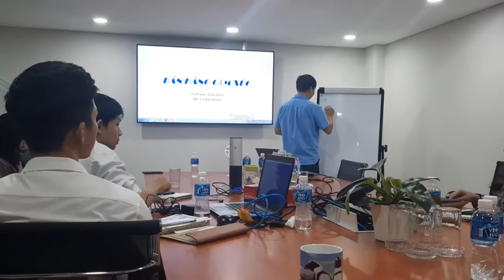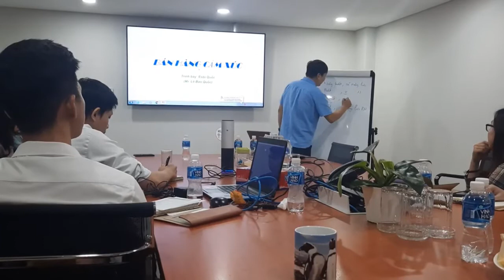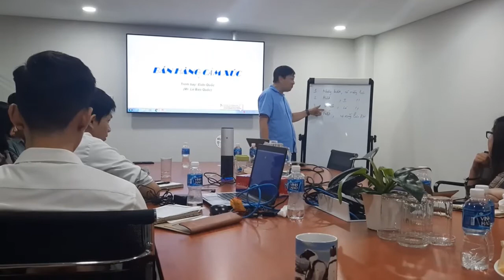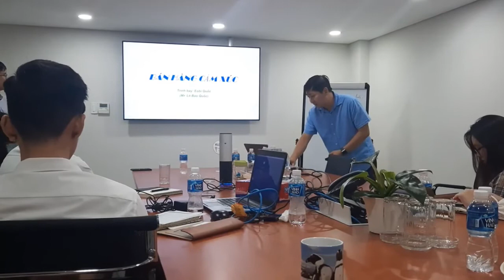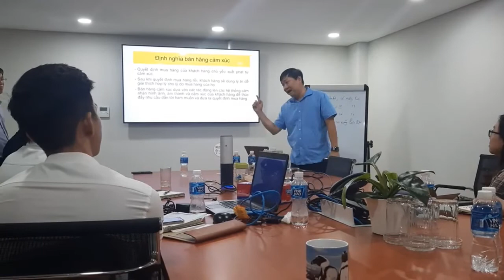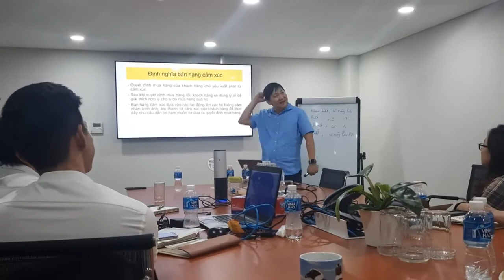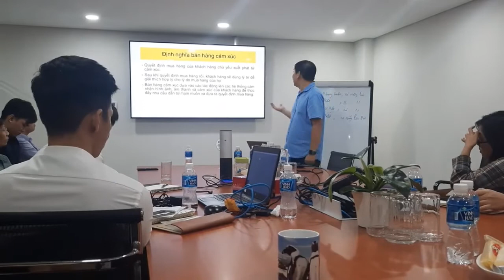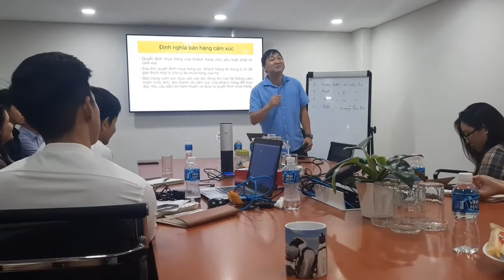Kích Thích Cảm Xúc: Bí Quyết Bán Hàng Thành Công! - Tức cảnh thời Covid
Chào mừng các bạn đến với kênh YouTube của chúng tôi! Bạn đã bao giờ tự hỏi tại sao một số sản phẩm lại bán chạy hơn những sản phẩm khác, dù chúng có thể không có nhiều ưu điểm vượt trội? Đó là bởi vì sức mạnh của cảm xúc! Chúng tôi tin rằng quyết định mua hàng của khách hàng chủ yếu xuất phát từ cảm xúc, và sau đó họ sử dụng lý trí để giải thích quyết định của mình.

Trong video này, chúng tôi sẽ khám phá cách bán hàng cảm xúc, một chiến lược mạnh mẽ dựa trên việc tác động vào các hệ thống cảm nhận hình ảnh, âm thanh và cảm xúc của khách hàng. Chúng tôi sẽ chia sẻ với bạn những kỹ thuật và phương pháp để kích thích nhu cầu, thúc đẩy ham muốn và đưa ra quyết định mua hàng.

Nếu bạn là một nhà kinh doanh, marketer hoặc ai đang muốn hiểu sâu hơn về cách tận dụng cảm xúc để bán hàng thành công, thì đây là video dành cho bạn!